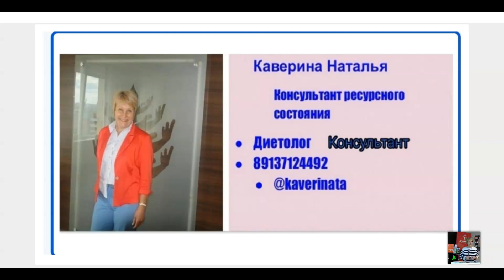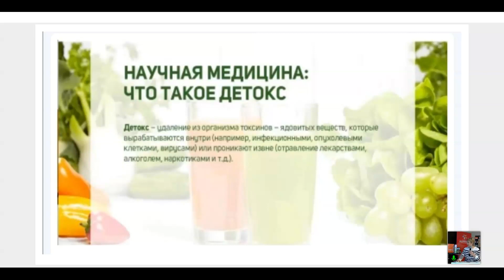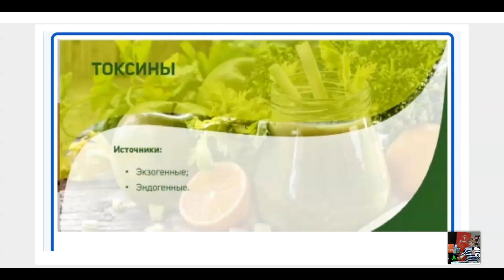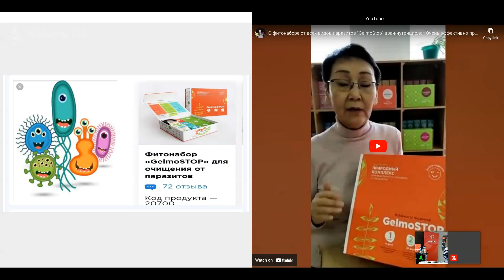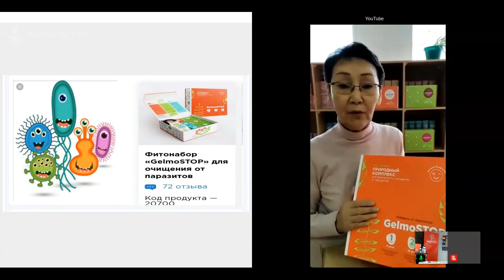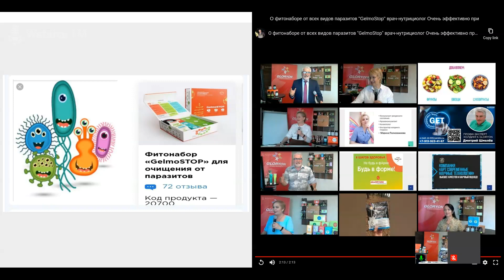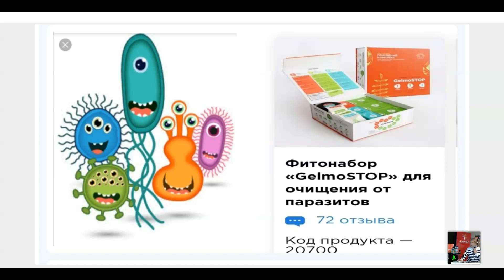Очищение организма обязательная мера для крепкого здоровья и сильного иммунитета.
Наталья Каверина диетолог-консультант, консультант ресурсного состояния.  Встреча в Академии Бодрости (г.Новосибирск)  29 октября.
- Как организм сигнализирует о том, что детокс необходим.
-  Основные правила очищения с точки зрения диетологии.
- Преимущество и разнообразие очищающих программ холдинга Глорион
00:00 Начало
02:45 Детокс - что это.
05:00 О ксенобиотиках
19:40 Антипаразитарная программа GelmoStop
39:50 SuperDetox природный комплекс для комфортного очищения всего организма
52:16  Врач терапевт, нутрициолог Антонина Попова (г.Якутск) о программе Гельмостоп и кому она показана.